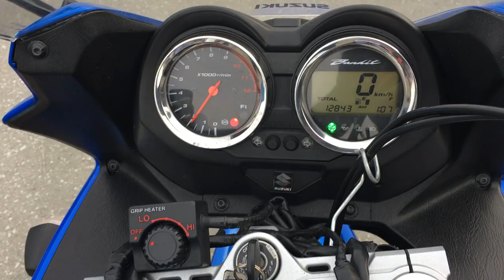B9287 SUZUKI BANDIT 1250 S ABS